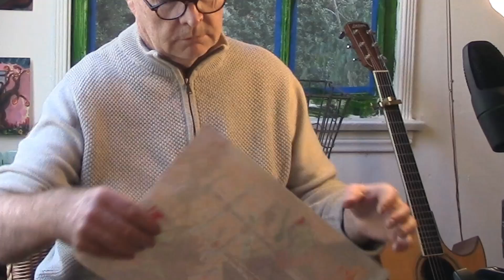A Kitemare Before Christmas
My plaintive and guttural plea to save the Kite People from a quite impressive range of morbid potentialities.